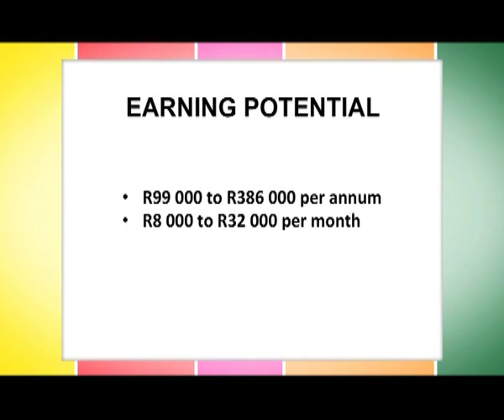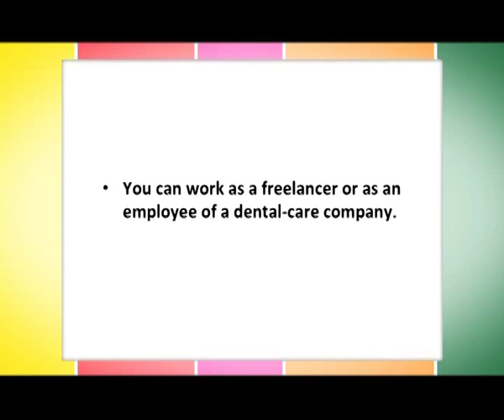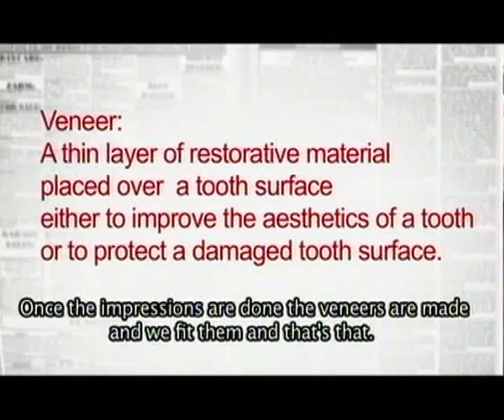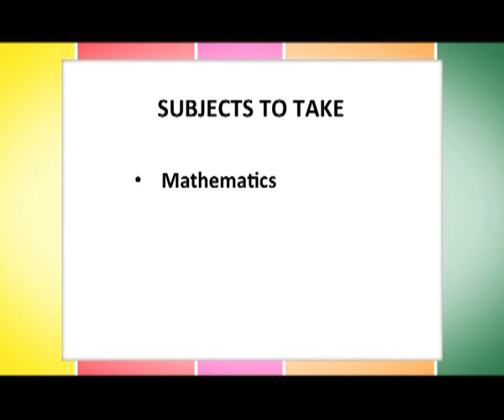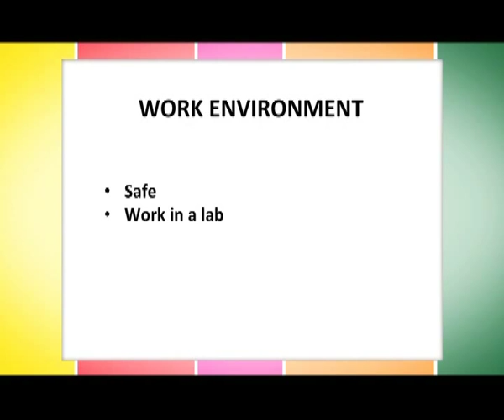Dental Technician - SABC Education Career Guide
Dental technician Description of career One who makes dental appliances and restorative devices, such as
bridges or dentures, to the specifications of a dentist.

Where to study Institutions include:
- Durban University of Technology
- University of PTA

Job opportunities Job opportunities include:
- Dental assistant
- Dental hygienist
- Medical technologist
- Dental office manager

Dental technicians are employed by dentists, dental laboratories, hospitals and clinics. Government departments and manufacturers of dental laboratory equipment and materials also employ dental technicians. Some dental technicians start their own private practices.

Salary range
- R44, 792 -- R125 000 per annum or R6 000 -- R12 500 per month.
- Depending on how much work you do, the salary will fluctuate and a dental technician could earn a lot more